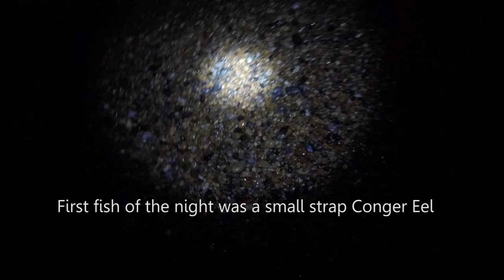NIGHT BEACH FISHING.A night session on Seaford Beach East Sussex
Night fishing, on Seaford beach East Sussex, on the south coast of the UK. Targetting COD, but catching Whiting , Tackle Talk, bait rigging and beach fishing techniques, on a night fishing session